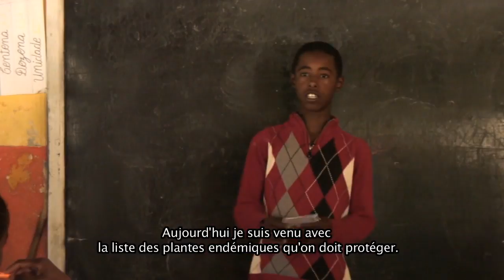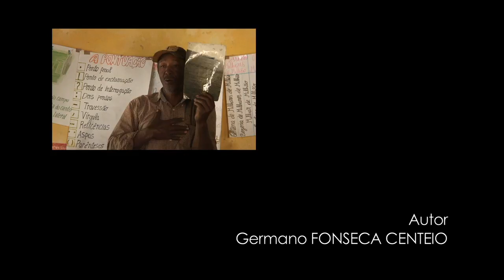MIMISO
Autor : Germano Fonseca Centeio
Atores : Centeio Olivio  ; Centeio Nicholas ; Dos Santos Fernando (Antonio) ; Freitas Claudino ; Carlos Barbosa Andrade Jose (Zezito) ; Nunes Barbosa Agostinho e outras pessoas de Cabeza Fondo
Realisação participativa acompanhado por Floriane Chouraqui